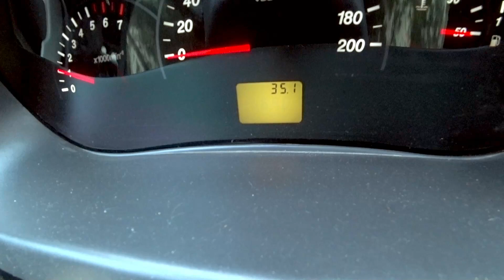Дом 2 для тещи, взгляд изнутри. \\ Разочарование, или.?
Привет. Как вы помните мы осматривали два бюджетных варианта, для приобретения. Сегодня покажем дом 2 для тещи, взгляд изнутри. Как вы понимаете, мы все таки встретились с хозяином недвижимости, и смогли осмотреть домовладение.  Что же нас там ожидало, разочарование, или.? Если честно, еще сами толком не поняли. Необходимо немного времени, для осмысления увиденного. Как по мне, то дом два поинтереснее от первого варианта, но цена не соответствует его состоянию. Но опять же, последнее слово за тещей. Пусть она и решает. Еще раз напомню, что то домовладение стоит 500 тысяч рублей, и в купе к дому навязывается куча не нужного хлама. Особенно в недоумении, от 8к силикатного кирпича ,который нам совсем не нужен, но который почему то входит в цену этой бюджетной недвижимости. Эх...
В общем кому интересен ежедневный влог, и нравится, когда видео выходит каждый день, канал: Дневник самоделкина как раз для вас. Здесь показана жизнь простой российской семьи в самой глубинке россии. Мы показываем как живут в россии, самый обыкновенные люди. Что покупают, что едят, и как думают. Оставайтесь с нами друзья, мы рады каждому новому зрителю, которым не безразличны мы, наша жизнь, и канал в принципе.

Всем привет и добро пожаловать! Мы канал "Дневник самоделкина". Мы снимаем ежедневные влоги о жизни нашей простой российской семьи: об отношениях, покупках, рецептах,поделках, о домашних питомцах, о доме и подсобном хозяйстве.

Хотим рассказать немного о себе. Мы простая российская семья - Андрей (муж), Ира (жена). Мы живем в Ставропольском крае в небольшом городке. У нас крошечный участок и маленький домик, в котором живем мы и наши питомцы: Рыжик (кот), Беляш (кошка). У нас также есть небольшое подсобное хозяйство — несколько козочек, кролики и курочки.

На нашем канале вы вряд ли увидите скандалы, драки и другой «трэш». Но мы с удовольствием покажем вам, как живет наша маленькая семья. Влоги каждый день о том, как живется вдали от больших городов и развитой инфраструктуры. Простые будни обыкновенной семьи.

На нашем канале вы сможете увидеть не только наши будни, но и то как мы путешествуем на море, ходим в гости, готовим еду, ухаживаем и заботимся о своих питомцах, мастерим своими руками, делаем покупки, как радуемся и шутим, а иногда грустим. Это канал о нашей простой жизни и если Вы посмотрев хоть одно из наших видео просто улыбнетесь — это значит, что наша работа была сделана не зря. Приглашаем Вас к себе на канал!

Наши любимые блогеры: Saveliy Ad, Семья Адамян, ДОМ В ДЕРЕВНЕ, Деревенский блокнот, Из города в деревню, Семья в деревне!

Помочь каналу очень просто:
2️⃣ Поставь 👍 или 👎 под этим видео.
3️⃣ Напиши культурный комментарий под этим видео.
5️⃣ Посмотри остальные видео на канале "Дневник самоделкина".